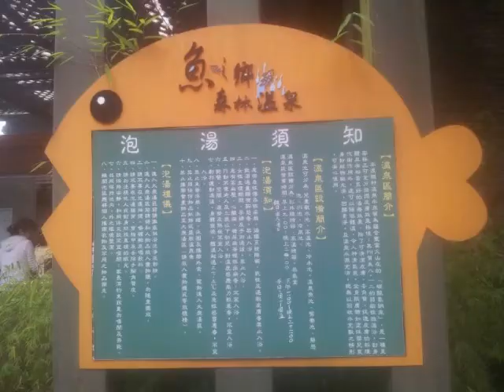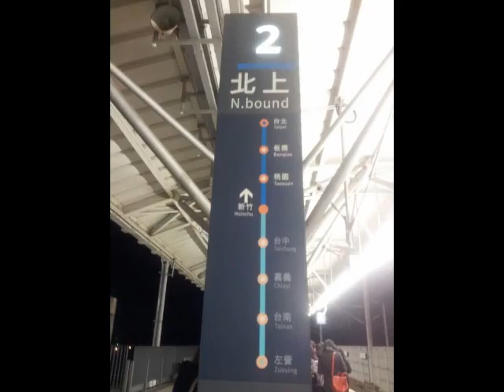‹攝影展›尖石泡溫泉之旅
吳秀貞攝影集
精神健康基金會攝錄影班
指導老師:李惠玲&張欽嵐